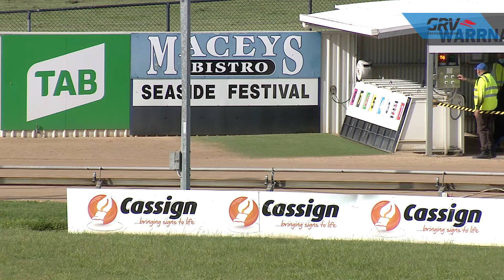WBL MON 12 OCT 20 R6